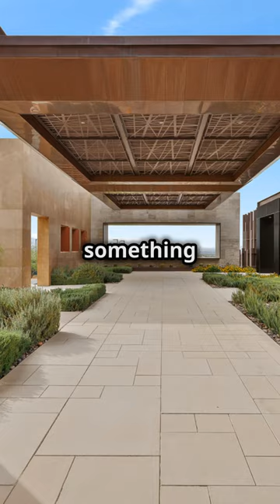Discover Ascaya Henderson's